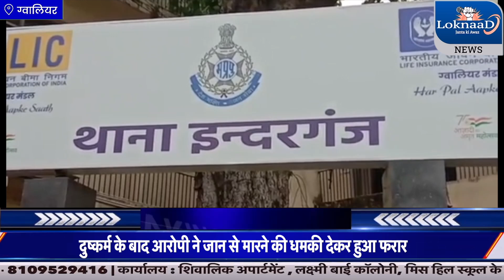Gwalior# साल की किशोरी के साथ घर में घुसकर दुष्कर्म करने का मामला सामने आया